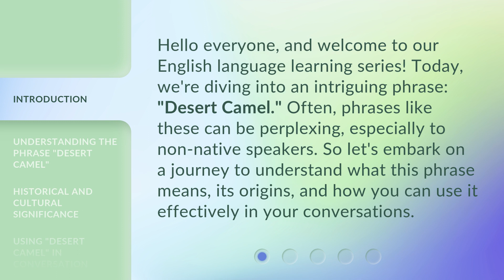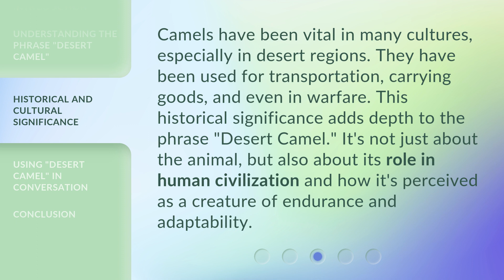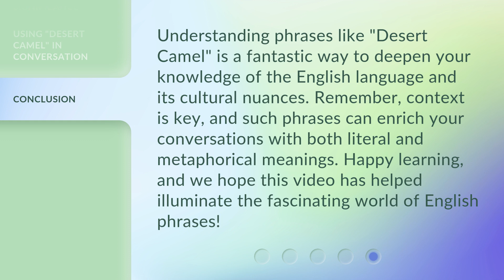Desert Camel: Unraveling the Mystery of This Phrase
Unveiling the Enigma: Desert Camel • Embark on a captivating journey as we delve into the origins and meaning behind the intriguing phrase 'Desert Camel.' Discover the hidden symbolism and unravel the secrets that lie within this enigmatic expression.

00:00 • Introduction - Desert Camel: Unraveling the Mystery of This Phrase
00:34 • Understanding the Phrase "Desert Camel"
01:18 • Historical and Cultural Significance
01:46 • Using "Desert Camel" in Conversation